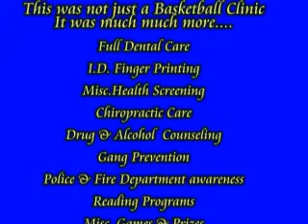First step sports Academy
Do your kids have a safe environment to Play?